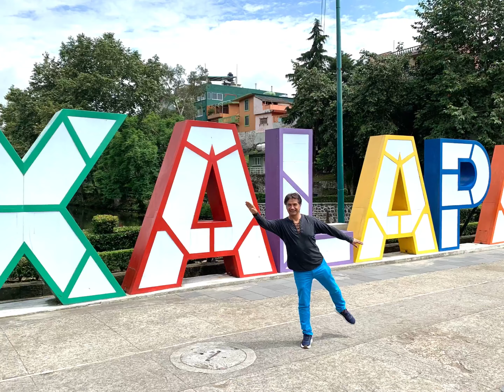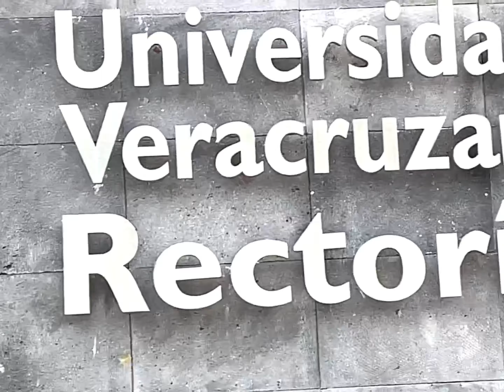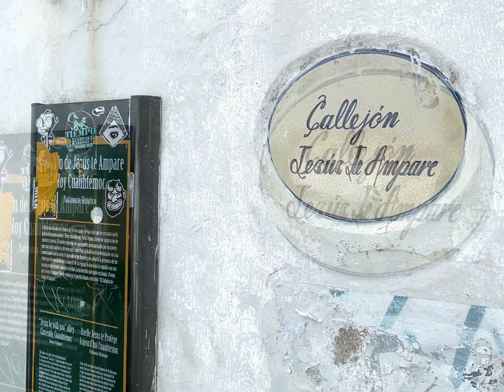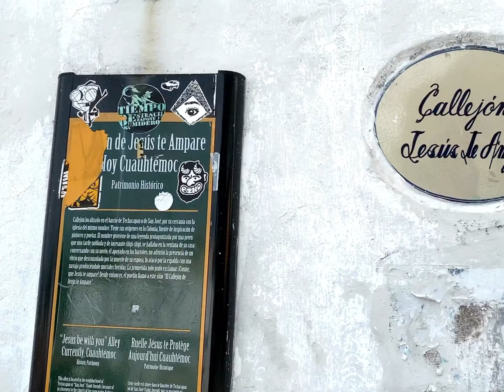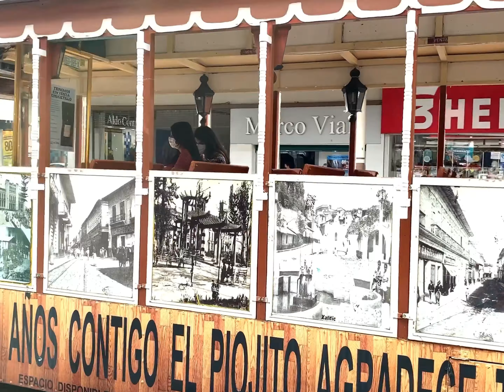Visita a Cariño en Xalapa ~ 31 de julio del 2021